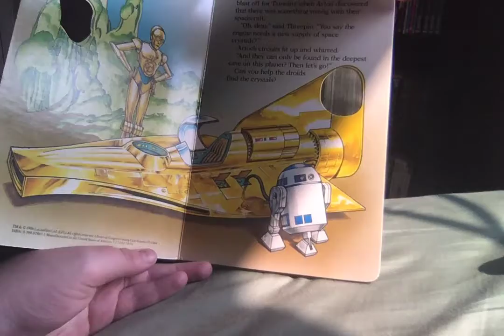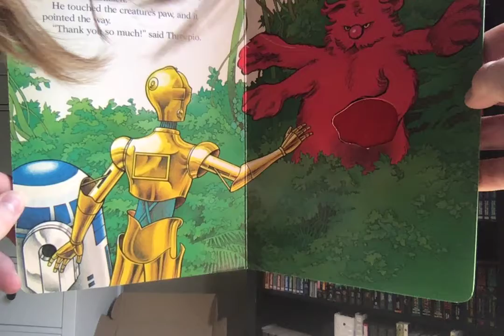Star Wars: SHINY AS A DROID, by Virginia Holt. Page by Page walk through.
You can pause the video as I flip through the pages, and therefore, you can read this rare STAR WARS LEGENDS picture book from 1986 by Virginia Holt, and illustrated by Feito.

My hair gets in the way a few times, but the book is readable.

If you want me to do this with any more picture books, let me know.

Also, A review in which I discuss the book will be coming soon, as well as my placement of the book in the timeline.